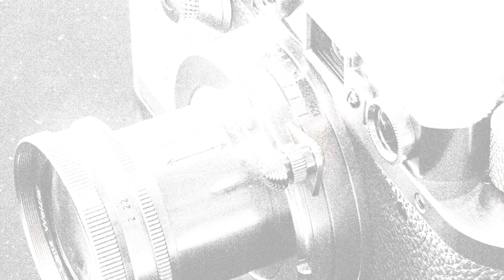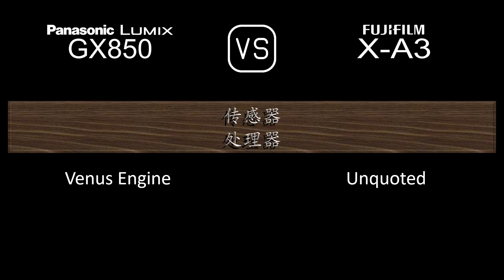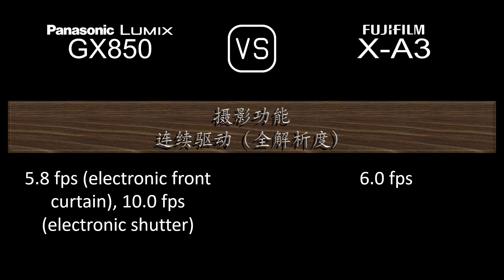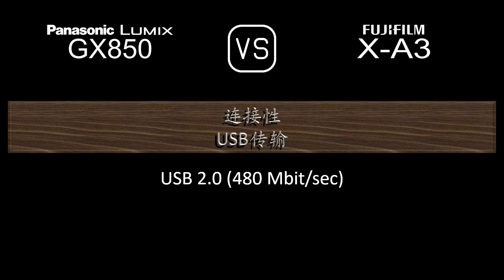Panasonic Lumix GX850 与 Fujifilm X-A3 的规格比较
本视频是 Panasonic Lumix GX850 与 Fujifilm X-A3 的功能概述和规格比较 (comparison of specifications)，希望对您有所启发。感谢您的支持。

00:25 推出
00:33 机身
00:40 传感器
01:01 图片
01:16 光学与对焦
01:40 屏幕
01:58 摄影功能
02:52 录像功能
03:06 贮存
03:10 连接性
03:35 物理特性
03:52 杂项